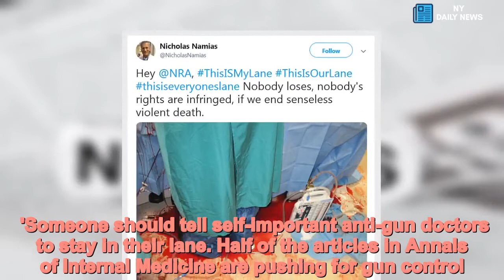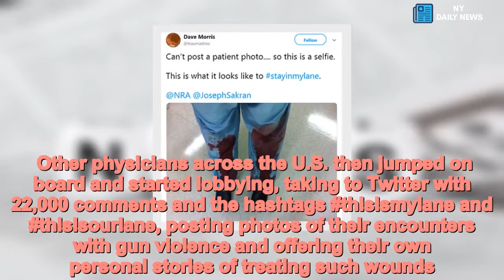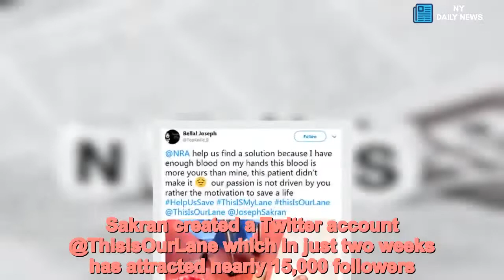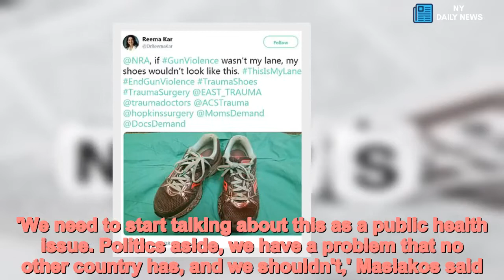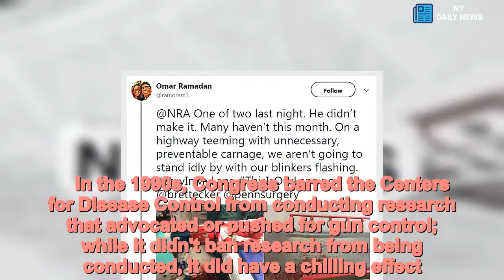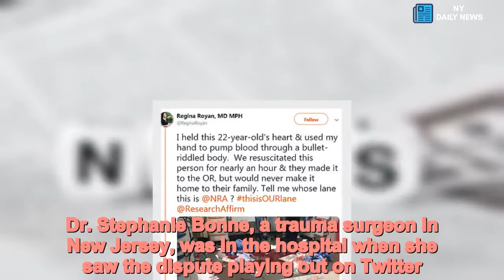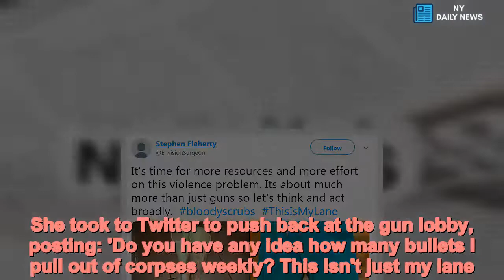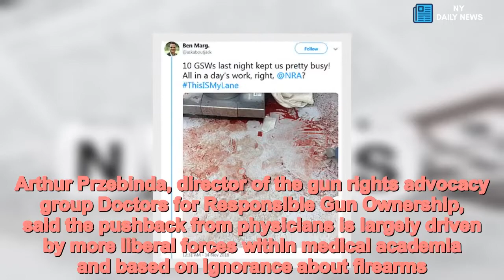It's a Twitter war: Doctors clash with NRA over gun deaths - Daily News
Its,Twitter,war,Doctors,clash,NRA,gun,deaths Blood-stained operating rooms, blood-covered scrubs and shoes, and bullets piercing body parts and organs.These are the photos medics have been sharing to Twitter in the aftermath of a Chicago doctor's death as doctors lobby the NRA for tighter gun control laws. 'Someone should tell self-important anti-gun doctors to stay in their lane. Half of the articles in Annals of Internal Medicine are pushing for gun control. Most upsetting, however, the medical community seems to have consulted NO ONE but themselves,' the National Rifle Association (NRA) tweeted. Dr. Kristin Gee, of Los Angeles, was just one of many doctors who responded, posting a photo of her pants and shoes drenched in a gunshot victim's blood, writing: 'To the @NRA, this is what it looks like to stay in mylane'. Other physicians across the U.S. then jumped on board and started lobbying, taking to Twitter with 22,000 comments and the hashtags thisismylane and thisisourlane, posting photos of their encounters with gun violence and offering their own personal stories of treating such wounds.The debate gained new urgency this week with the shooting death of an emergency room doctor outside the hospital where she worked, as physicians argue shootings are a public health crisis that they must play a key role in trying to stem. Dr. Tamara O'Neal was killed Monday outside a hospital in Chicago in what police say was a dispute with her ex-fiance. The shooter and two other people — a responding police officer and a resident in the hospital's pharmacy — also died. 'It just shows that not only is this is in our lane, but this happens to us,' said Dr. Joseph Sakran, a trauma surgeon at Johns Hopkins Medicine in Baltimore who as a 17-year-old was shot in the throat by a stray bullet fired during a dispute at a high school football game.Sakran created a Twitter account @ThisIsOurLane which in just two weeks has attracted nearly 15,000 followers. They include Dr. Peter Masiakos, a pediatric trauma surgeon in Boston, who wrote 'The Quiet Room' just hours after the mass shooting at a church in Sutherland Springs, Texas, about breaking the news that a loved one has died.'We need to start talking about this as a public health issue. Politics aside, we have a problem that no other country has, and we shouldn't,' Masiakos said.About 35,000 people each year are killed by guns in the United States, and about two-thirds are suicides. That's about 670 people per week and among the largest number of civilian gun deaths in the world. Share this article Share The world's highest rate of gun deaths is in El Salvador with a rate of 72.5 per 100,00; the rate in the U.S. is 3.1 per 100,000. Among all European countries, the rate never breaks 1 gun death per 100,000, according to Small Arms Survey, a Switzerland-based research organization that examines firearms and violence.'These are not just statistics. These are people, mothers, fathers, brothers, sisters that are being kill